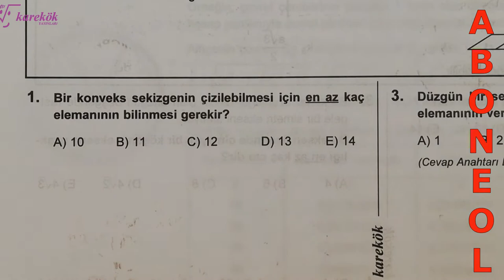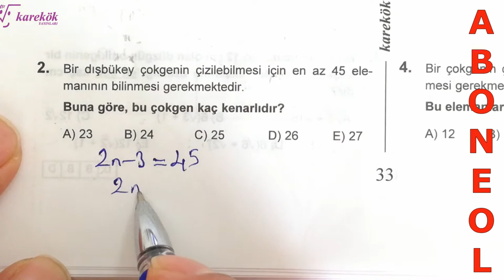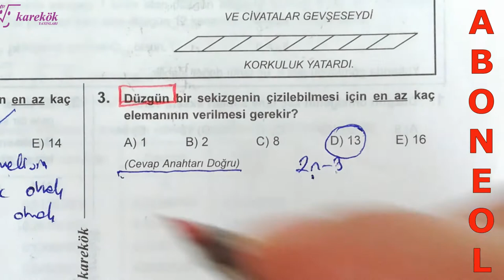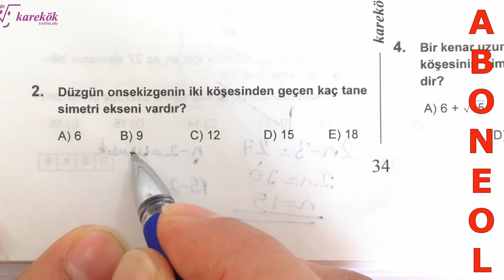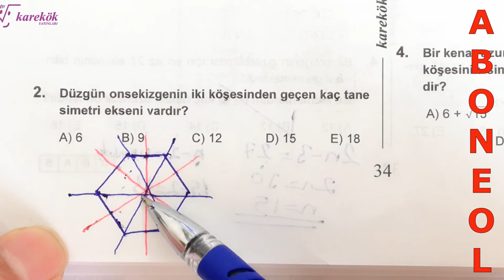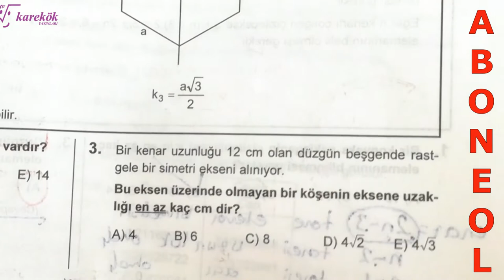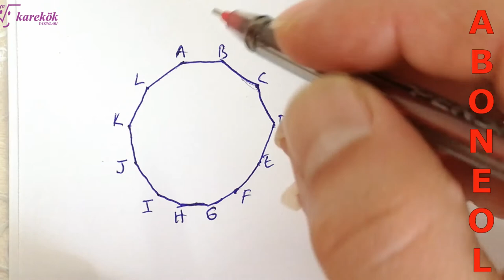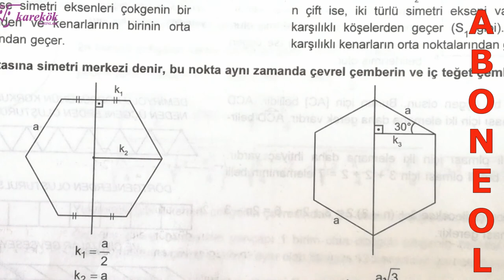ÇOKGENLER 21.22. KÖŞETAŞLARI || MPS TYT-AYT SORU BANKASI || KAREKÖK YAYINLARI || 13. BÖLÜM